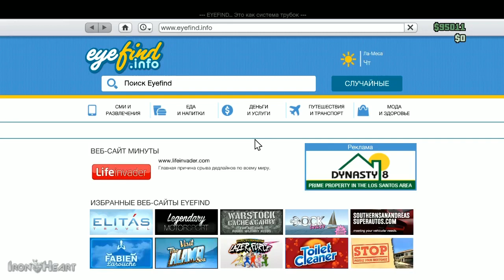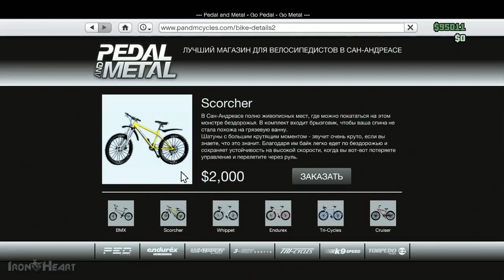GTA Online [Пора на гору Чилиад] #18 | Grand Theft Auto V Online